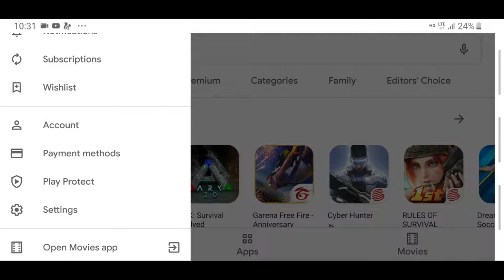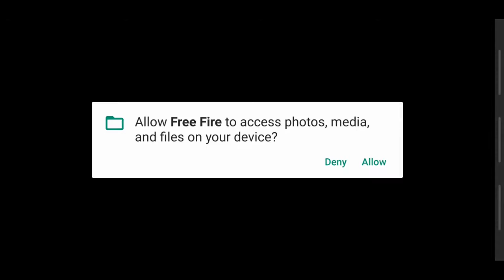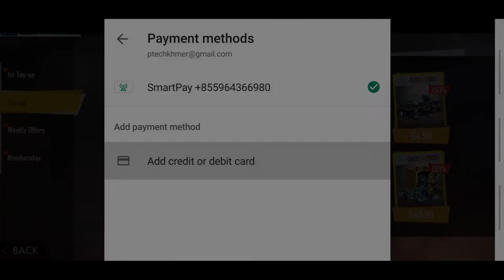Enable SmartPay Billing